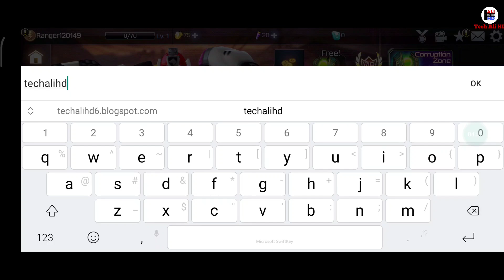Power Rangers: Legacy Wars | Action Fighting | Mobile Game (ANDROID/IOS) - GAMEPLAY [DOWNLOAD]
HI
|| ABOUT GAME ||
Rita Repulsa, the space witch, has infected the Morphin Grid, creating virtual monsters and Ranger clones programmed to fight on her behalf. Fight back with your own curated team of legendary Power Rangers and villains from the multiverse! Unlock new Rangers, upgrade your best warriors, create the best team to defeat Rita, and save the Morphin Grid.

FEATURES

BATTLE PLAYERS IN REAL-TIME
Strategize, dodge, and fight against real players in real-time multiplayer PvP action and unlock different arenas from iconic locations across the Power Rangers multiverse, including Lord Zedds’ Throne Room, Terror Spacecraft, Dino Lab, and more. Test your skills against live players worldwide and move up on the leaderboard.

STUNNING CONSOLE-QUALITY GRAPHICS
Experience your favorite Power Rangers and their iconic moves like never before in full-blown 3D with gorgeous visuals and animations. This fighting game looks stunning from the detailed characters to the incredible environments.

COLLECT NEW & ICONIC POWER RANGERS
Unlock new Rangers and collect 80+ warriors ranging from the new movie Power Rangers to classic Rangers across the Power Rangers multiverse. You can also collect villains, including Goldar, Lord Zedd, Psycho Rangers, and more.

MEGAZORDS
Battle and brawl with giant Megazords, including Dino Megazord, Mega Goldar, Predazord, Thunder Megazord, and more. Customize your Megazord with Mega Attacks. Equip over 12 Mega Abilities to help destroy your opponent. Take your Megazords and join in on the Megazord Alliance Wars where you will battle against other Alliances to lead your Alliance to glory.

CUSTOMIZABLE TEAMS
Choose your favorite warriors and create the best team to fight for you. Upgrade your famous warriors to join your squad. With your ultimate team, you can challenge top players in combat from around the world.

GROW STRONGER
Upgrade your best warriors with Zeo Shards earned through battles, missions, and more to increase your winning streaks and battle stats. Become the most powerful team in the world.

Build alliances to share, chat, and trade tactics, strategies, and combos! Watch replays to learn from other members and follow your favorite players. Request and trade shards with other players in your alliance. Take part in Alliance Missions where you can work together to earn Zord Shards, Energy, and more.

RAIDS
Battle in the new PvE Raids features AI Heroes, Villains, and even Megazords. Join in either the Solo Phase or Alliance Phase where you can earn epic rewards.

EARN EPIC REWARDS
Fight and battle in PvP and PvE to earn Morph boxes, coins, and other rewards. Complete missions and events for exclusive rewards to upgrade your team of warriors and dominate your opponents.

CAPCOM STREET FIGHTERS CROSS-OVER
Fighters from the most popular fighting game ever enter the Morphin Grid. Collect your favorite Street Fighter characters including Ryu, Chun-Li, Guile, Cammy, M. Bison, and Akuma.

“20 Best Mobile Games” - Appolicious

“Top 10 Best Android Games” - Tech Vs Entz

“11 Best Android Games That You Shouldn’t Miss” - Guiding Tech

Nominated for “Best Mobile Game” - Best Mobile App Awards